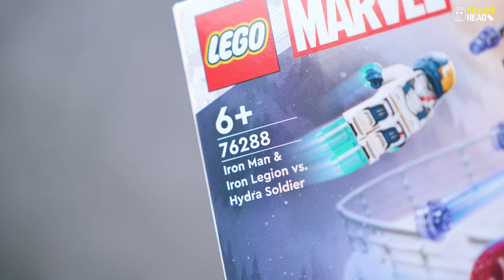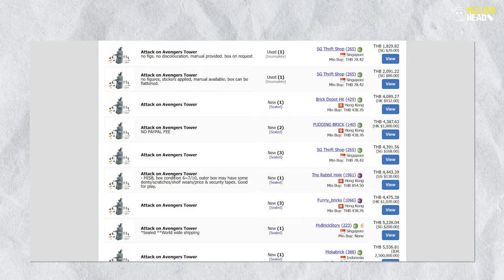REVIEW : All New IRONMAN MK43 และ IRON LEGION ตัวใหม่ ราคาดีน่าเก็บ!!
คลิปนี้จะพามาดูกล่องใหม่เอาใจสาย Ironman ที่ราคาน่าคย และได้ Ironman และ Iron Legion แบบใหม่ All New